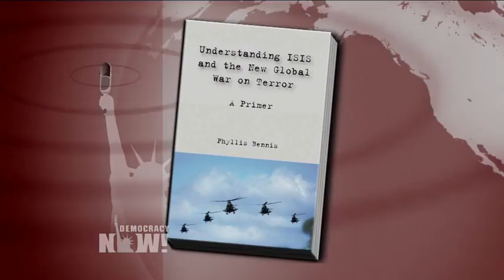The Endless War Grows: Obama Sends U.S. Forces to Syria, Reversing Pledge of No Boots on the Ground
Democracynow.org - The White House has announced a team of special operations forces numbering less than 50 will be sent to Syria. This marks the first sustained U.S. troop presence in Syria since President Obama launched a bombing campaign against the self-proclaimed Islamic State in September 2014. It’s also a reversal of Obama’s repeated promise of no U.S. boots on the ground in Syria, a pledge he also violated in Iraq. One day after the announcement, the United Nations and International Committee of the Red Cross made what they called an "unprecedented joint warning" for states to end wars, respect international law and aid the 60 million refugees made homeless from recent conflicts. We are joined by Phyllis Bennis of the Institute for Policy Studies, author of several books, including "Understanding ISIS and the New Global War on Terror."